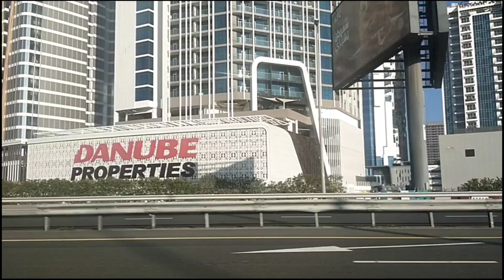on the road going work